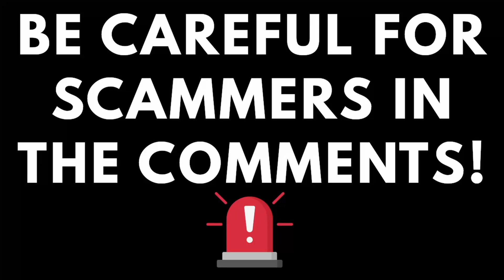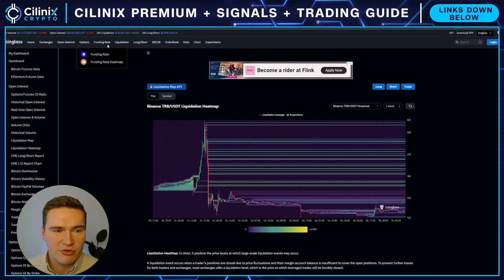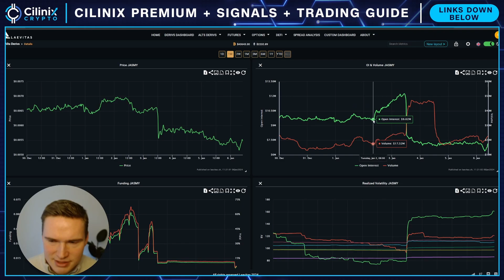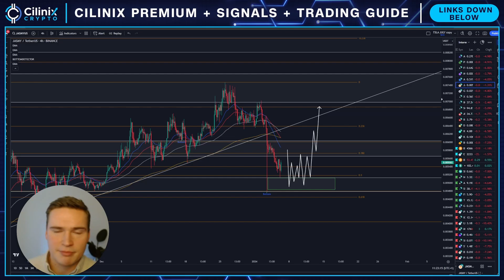CAN JASMY RECOVER SOON?🚨 | JASMY COIN PRICE PREDICTION & NEWS 2024!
Social links!